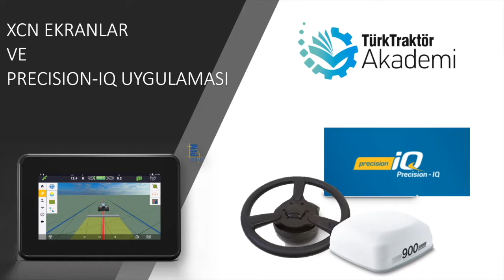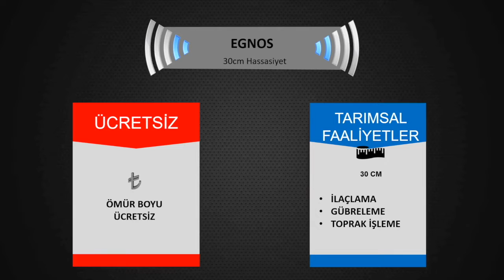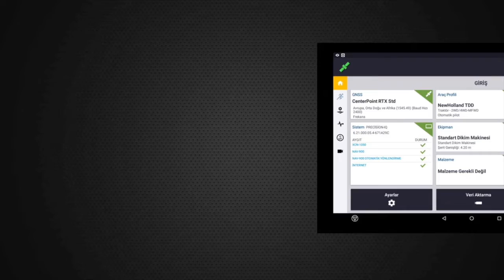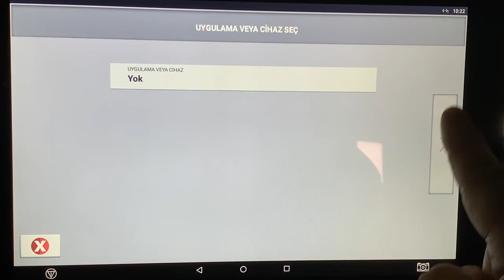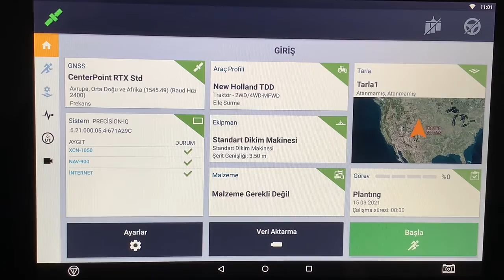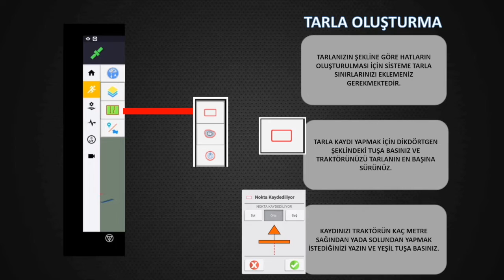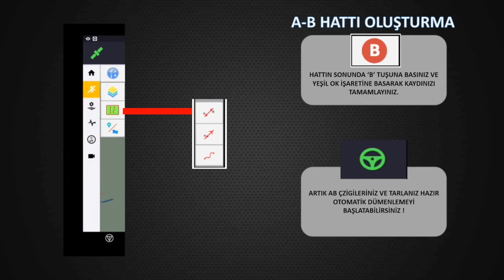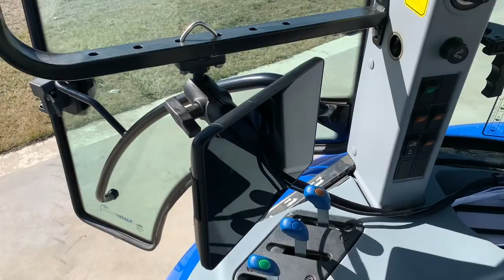Hassas Tarım Sistemleri - XCN Ekranlarının Kurulum ve Kullanımı